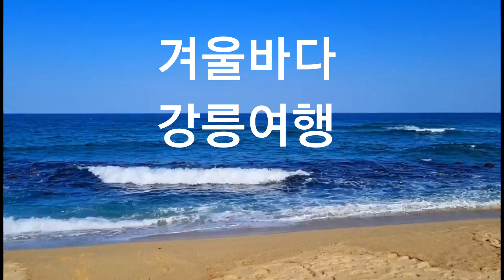겨울바다~ 강원도 강릉여행~언제어디서나 틈새스트레칭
강원도 강릉 겨울바다 다녀왔어요
새해복많이받으세요